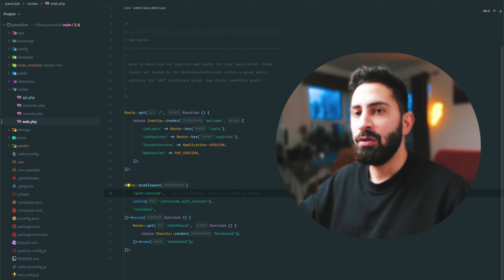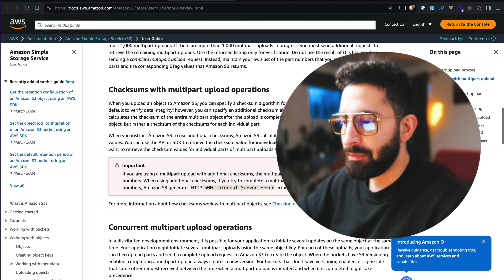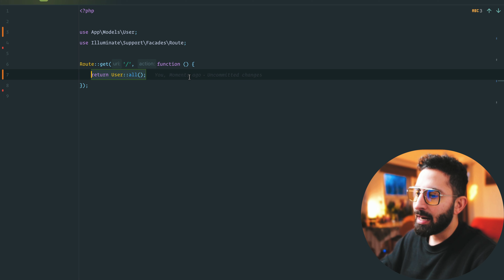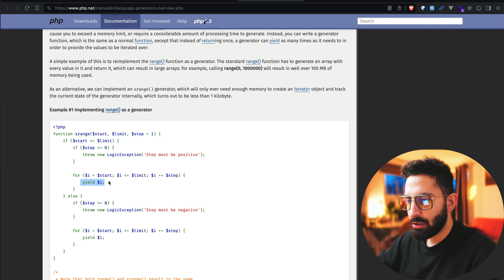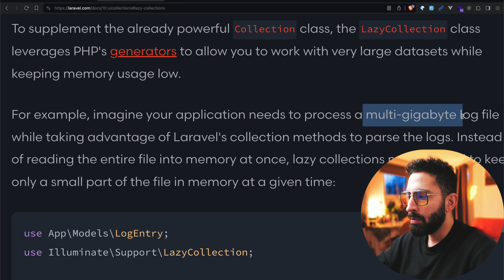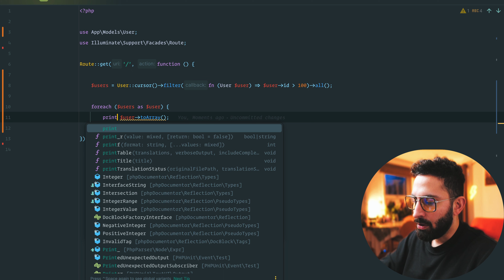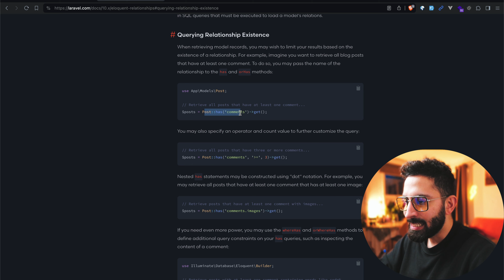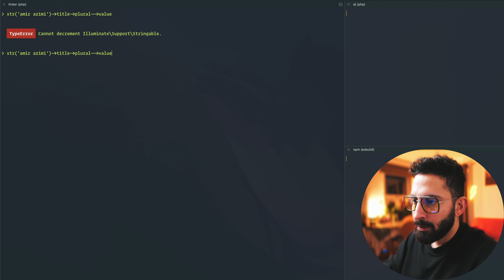آپدیت لاراول از نسخه ی پنج به شش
آپدیت لاراول از نسخه ی پنج به شش - در این ویدیو به شما نحوه به‌روزرسانی فریم‌ورک لاراول از نسخه ۵ به نسخه ۶ را آموزش می‌دهیم. ما از مقدمه‌ای بر ویژگی‌های جدید و بهبودهای نسخه ۶ شروع کرده و سپس گام به گام شما را از فرآیند آپدیت راهنمایی می‌کنیم. این ویدیو برای توسعه‌دهندگانی که می‌خواهند پروژه‌های لاراول خود را به آخرین نسخه به‌روزرسانی کنند، ایده‌آل است.